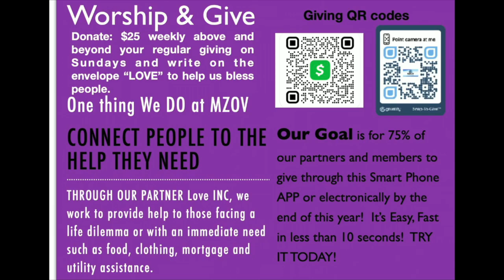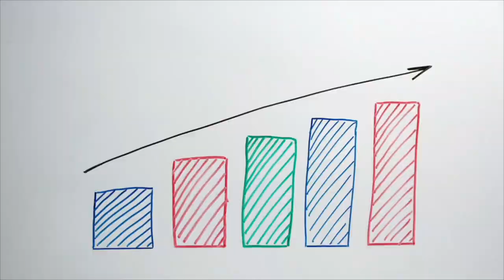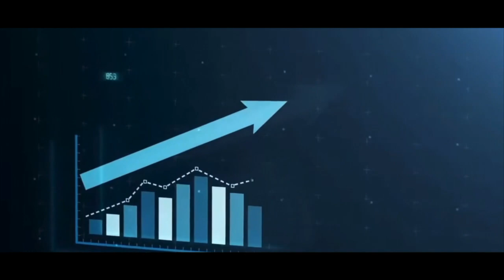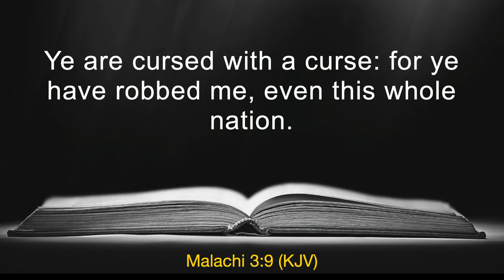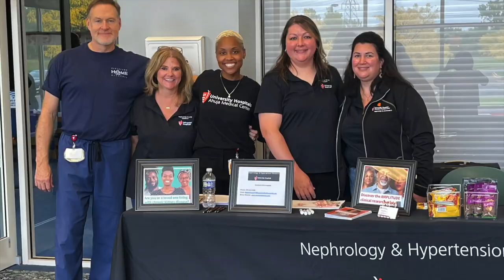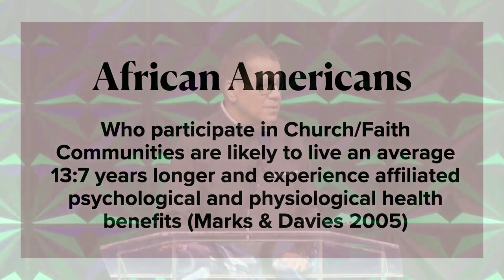Rev. Dr. Larry L. Macon Sr. |"The Lord Needs It"| Sunday March 24, 2024